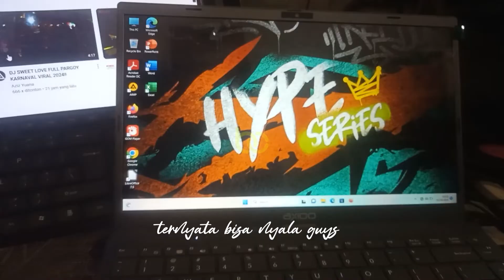🔴Mengatasi Laptop Layar Blank Indikator Hidup 🔥💯 | Langsung Hidup Lagi Dong | Yang Kalian Cari Cari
Cara mengatasi laptop axioo hype layar mati total tetapi indikator hidup
Mengatasi Layar Laptop Gelap/Blank Tetapi Indikator Power Hidup 🔴 || Tonton Sampai Habis Agar Bisa

terimakasih bagi yang sudah menonton, like, komen, yang tidak menonton dan dislike juga terimakasih..🙏🙏🙏

YANG BERHASIL PAKAI CARA INI DAN INGIN BERBAGI REZEKI silahkan. (bawa Ke tukang servis pasti bayar mahal😴).

"berbagi ke sesama membuka ladang pahala" cuakkz.

Dan bisa beli alat seperti :
- Kamera Bagus
- Laptop Buat Edit
- Stabilizer Kamera

68484, Banyuwangi
Thankyou